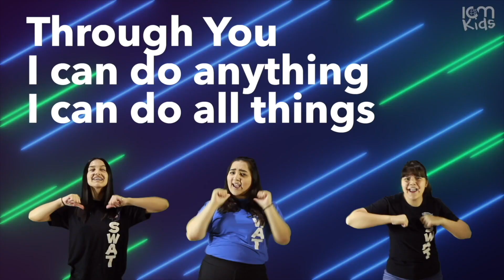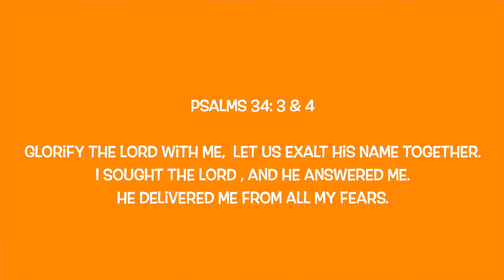Agape Avenue S.9 E.25 – ICM Kids Online